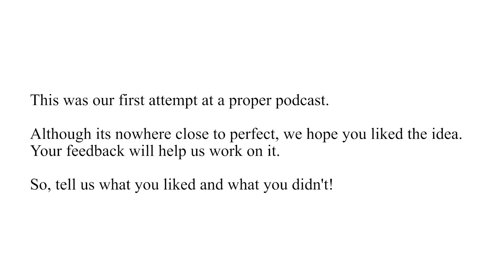Revisiting 'The Secret Life of Walter Mitty' | Deshingz & Vyas ft. Rohit Phalke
Pilot episode for our first podcast ever, we're joined by Rohit Phalke as we discuss the underrated gem - The Secret Life of Walter Mitty.

This podcast doesn't necessarily have a name (yet), but we're doing it because we like talking about movies and TV shows and we watch a lot of them between the three of us. As we mention in the episode, talking about our feelings and observations tends to consolidate them, and also gives us access to differing or complementary opinions. That's what we aim to achieve here - discuss, share and have fun revisiting or analysing stuff we like.

Let us know what you think about this! Suggestions, criticisms, all welcome. Sound off in the comments.

Background music: Mac Miller type beat -  'Netflix & Chill Pt.2' by ThatKidGoran